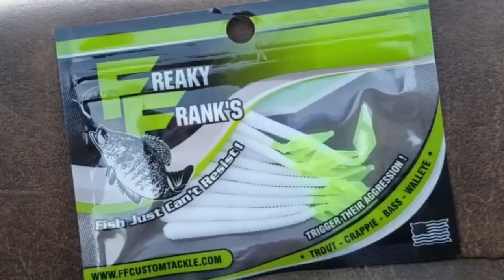S3E5 - CARPe Diem - Bowfishing in Kentucky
Tyler and Crissy head out to Green River with All Angles Outfitters for their first Bowfishin Experience, tons of excitement and fun! Crissy had an absolute blast!

The Devildog, Tyler and Chad head out with the guys again on Beaver Lake where Mack lands a 46lb Carp, the biggest fish he has brought on the boat!

Academy Sports + Outdoors Lew's Strike King Lure Company Digital EFX Wraps LLC HogHead Trailer Sales Cajun Bowfishing Freaky Frank's Custom Tackle Clear Lake Polarized Sunglass I2I Custom Apparel LINE-X of Kentucky Protective Coatings & Truck/SUV Accessories Orion Coolers Warriors Tackle Supply Modern Spartan Systems